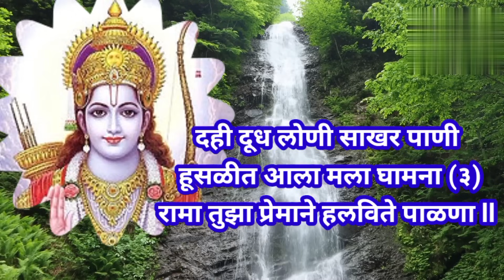थांब ना रे रामा जरा थांब ना..💓पाळणा गीत राम जन्माचा पाळणा Ramacha Palana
थांब ना रे रामा जरा थांब ना..💓२२ जानेवारी स्पेशल पाळणा गीत राम जन्माचा पाळणा Ramacha Palana ‎@santkrupa2604 श्री रामाचा पारंपारिक पाळणा २०२४🌼 अयोध्या नगरीत आनंद झाला.. ऐका आणि स्वतः म्हणा ‎@santkrupa